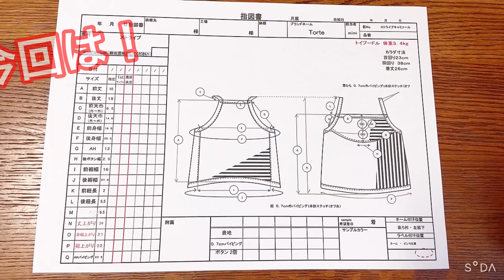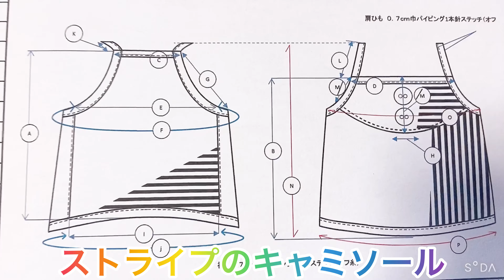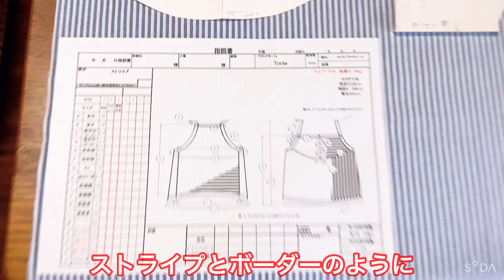【100均リメイク•DIY】ダイソー商品だけで犬服を作ってみた！【第二弾:ストライプボーダーキャミソール】型紙作成あり🐶ママとお揃いコーデ💓（トイプードルのTorte channel)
新企画第二段【100均リメイク・DIY ・ストライプボーダーキャミソール】
ママの趣味ですが、第一弾もご覧いただき、トルテのファッションと私のオソロ、コーデアイテムを簡単に、安く誰でも手に入る100均のアイテムで作ってます🎵🎶🎵

【DAISO 100均リメイク・第二弾！！】
夏の定番爽やかな💙ストライプ柄ボーダー柄のキャミソール🎵
トルテのオシャレ首輪付き
ママのおソロのマスク🎵
ダイソーの１００均アイテムだけで作ったので、前回の残り+３００円でかわいいのができました💛💓💛
ダイソー本当に優秀ですよねー🎵
第一弾の型紙をベースに、少し展開するだけでいろんなデザインがつくれます💕
他にもかわいい生地が売っていたので、また違うデザインのも作っていきますので、よろしくお願いします🐶☆彡

第一弾と第二弾どちらがかわいいですかねー？？？
次回もがんばるぞー！！！

🐩犬服作成動画💓
【100均リメイク•DIY】ダイソー商品で犬服を作ってみた！【第一弾:ギンガムチェックキャミソール】型紙作成あり🐶ママとお揃いコーデ💓（トイプードルのTorte channel)

【ZARA】新作夏服ワンピースを元デザイナーが、犬服と自分の服にリメイクするよ【2021】

愛犬がまるでぬいぐるみ？お人形さん？トリミング行ってきました！おまけでトルテGパン製作風景あり💓